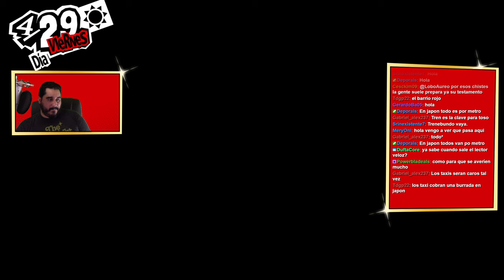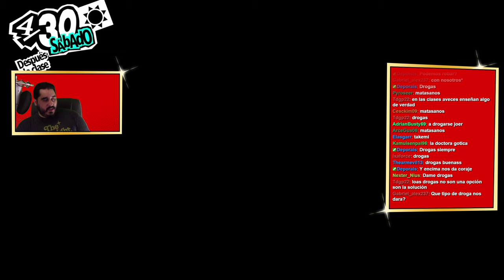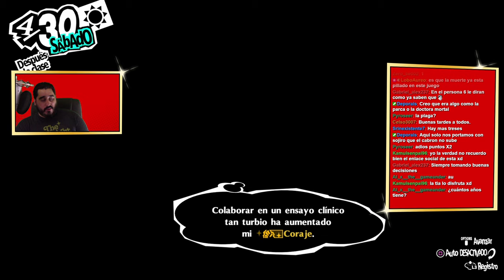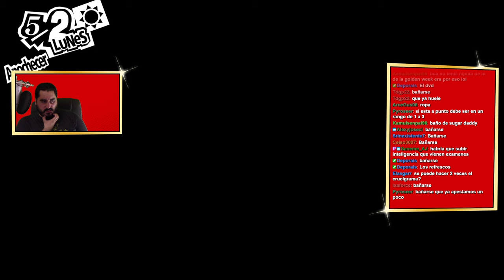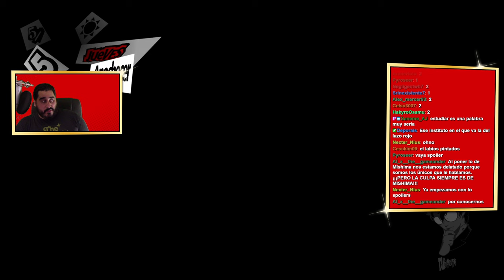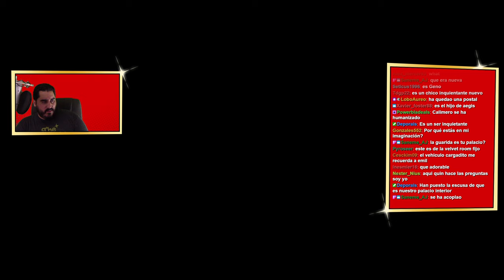LA DEMOCRACIA NO FUNCIONA | PERSONA 5 ROYAL - PARTE 9